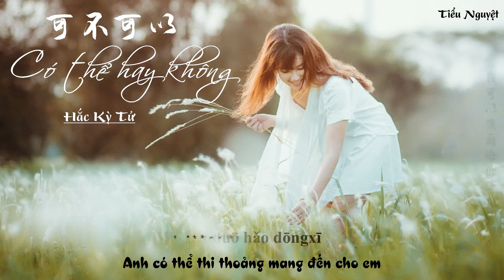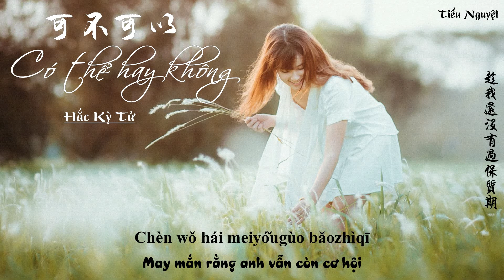[Vietsub + Pinyin] ♪ Có thể hay không - Cover Hắc Kỳ Tử | 可不可以 ♪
♬ Song: Có thể hay không
🎤️ Singer: Hắc Kỳ Tử
🎧 Translator & Video Editor: Tiểu Nguyệt